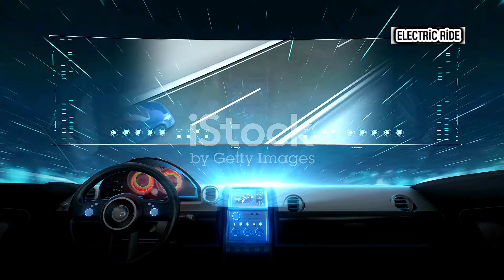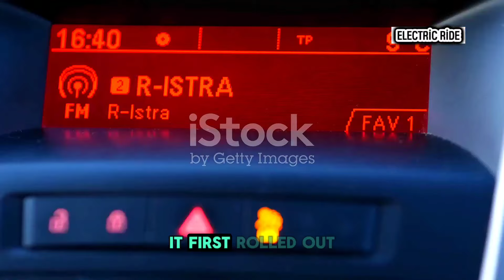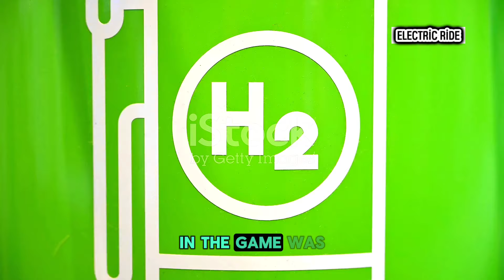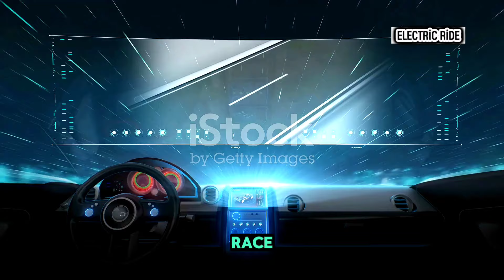Toyota CEO / This New Engine Will Destroy The Entire EV Industry!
Toyota is cooking up something new in their garage! And it's not just any ordinary vehicle. We're talking about a brand new, revolutionary hydrogen vehicle! So, you may have heard about the Mirai, the hydrogen-powered Toyota vehicle that uses fuel cells to generate electricity. But now, Toyota has come up with something completely different. They're calling it the new hydrogen combustion engine.

In today's video we look at Toyota CEO: "This New Engine Will Destroy The Entire EV Industry!"

Inspired by New Toyota CEO Reveals Hydrogen Combustion Engine | Shocks Industry!

Inspired by Inside Billions $ Japanese Factory Producing Futuristic Toyota Hydrogen Cars Production Line

Inspired by Toyota's New Hydrogen Engine SHOCKS The Car Industry!